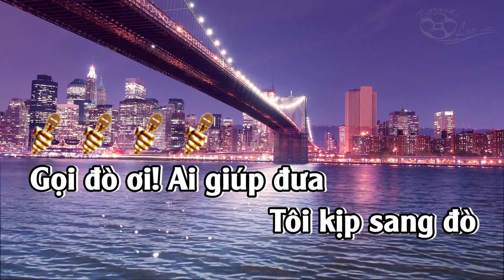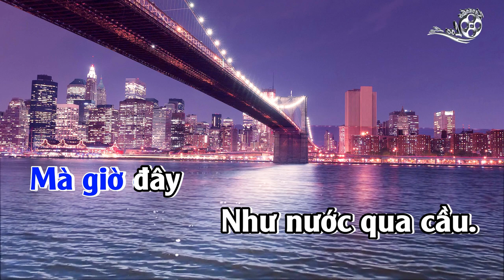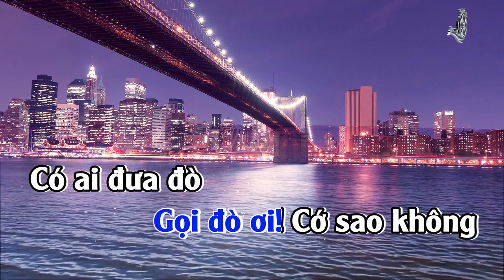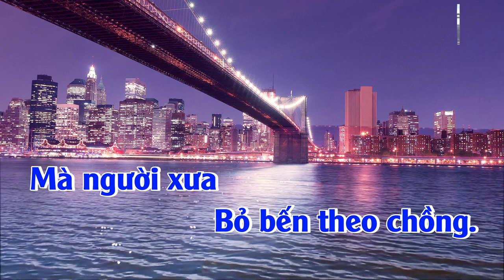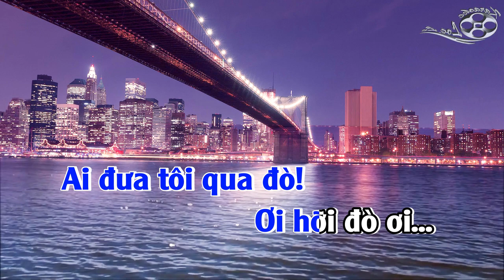[Karaoke] Gọi Đò